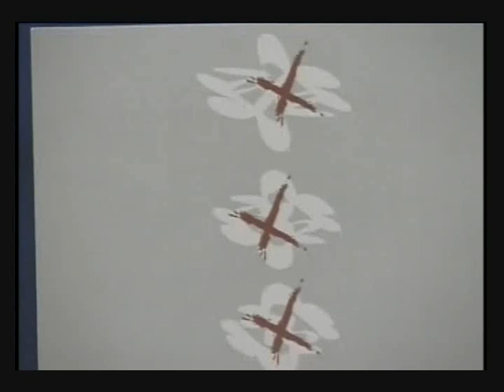GUSTAVO DIAZ ORDAZ LAS ENTREVISTAS 5/5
Hacia el 2 de Octubre Gustavo Diaz Ordaz las entrevistas ( lo mejor de realidades año 1998) quinta y ultima parte